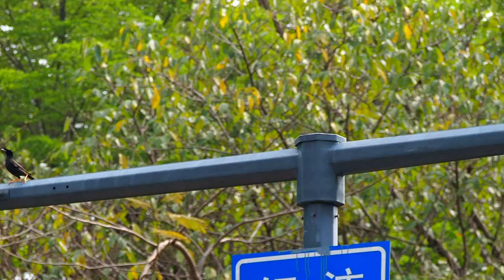疫情當下的日常2020年4月 Living in the pandemic 2020.04